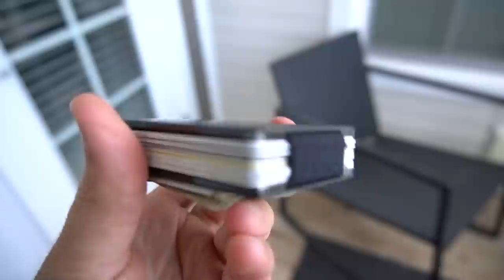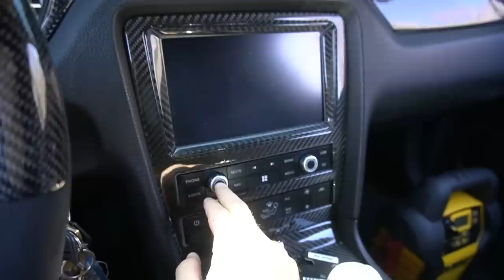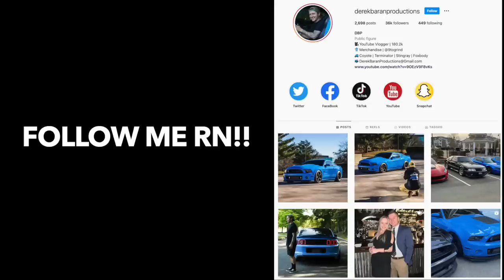SHE TOOK OVER!! Woman Driven Corvette owner STEALS the Show!!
It's finally that time of the year! Car season is back and so is Blucifer after ONE MONTH of sitting and not being driven! It was super fun getting all the Mustangs out and taking over once again! Which Mustang is your favorite?